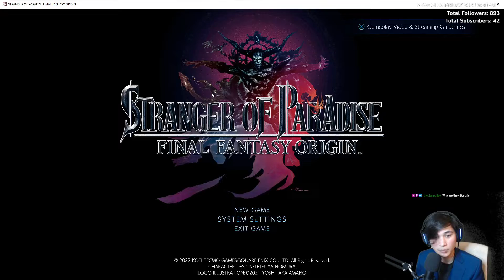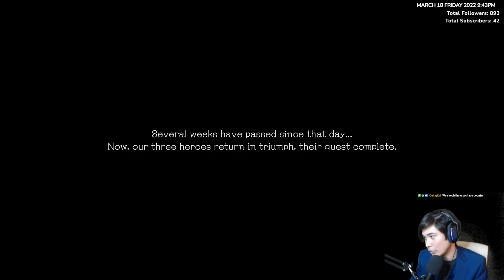CHAOS PER MINUTE | Stranger of Paradise: Final Fantasy Origin Part 1